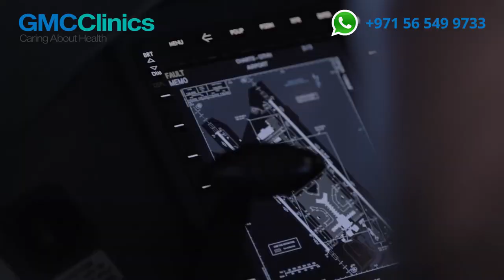Aviation Medicine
Our Aviation Medicine department comprises three Aviation Medical Examiners, sometimes referred to as AMEs (Approved or Aviation Medical Examiners). AMEs are medical doctors who have been audited and approved to carry out special aviation medical examinations, such as those required by air traffic controllers, commercial pilots, private pilots and cabin crew.

Aviation Medical Examiners are certified to assess your fitness to fly or to work in safety critical positions in aviation. The aim of the aeromedical examiner is not to “fail” you but to help you perform safely and know how specific health conditions may impact on your ability to perform your tasks.

Our medical clinic in Jumeirah is a GCAA approved centre and has been conducting GCAA aviation medicals as per the regulatory requirements since 2001. As part of our services, we also conduct aviation medicals for various international aviation authorities (CASA, CAA/EASA and FAA). We also handle Sport Pilot / Light Sport Aircraft (LSA) Medicals.

We are confident that our Aviation Medicine department are of international standard and highly reputed. Our aviation team of doctors are very aware of the pressures and anxieties faced by airline staff so we make sure that medicals are carried out with the utmost personalised care and finalised in the shortest period of time possible. Exceeding customer satisfaction is our priority.